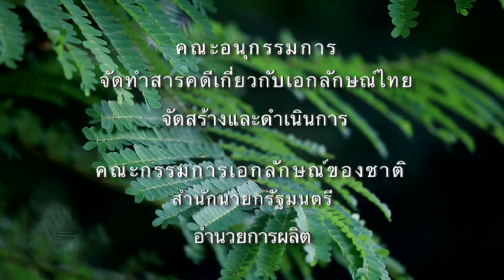นนทรีป่า ต้นไม้ประจำจังหวัดฉะเชิงเทรา